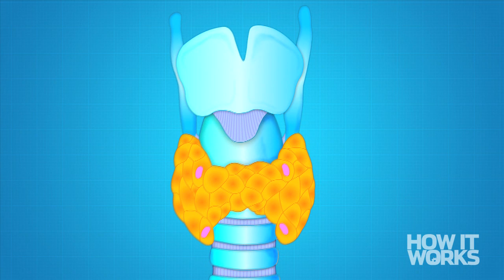Do Women have Adam's Apples?